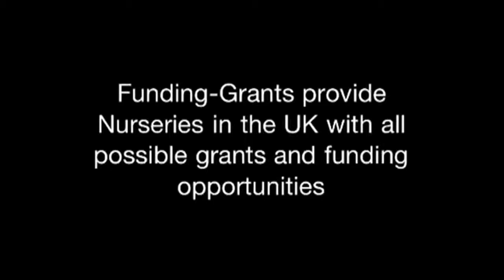Funding Grants for Nurseries UK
Funding-Grants provides Nurseries in the UK with all possible grants and funding opportunities